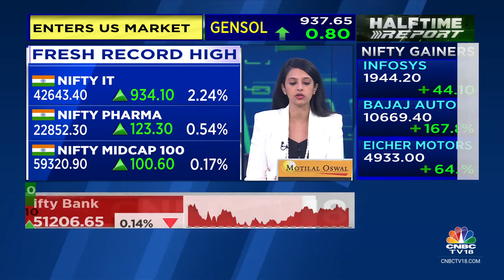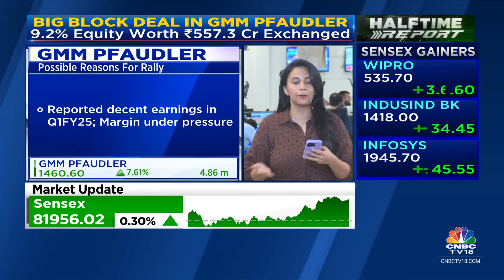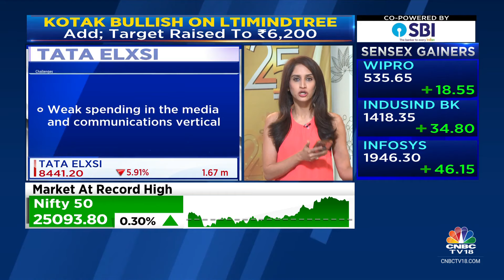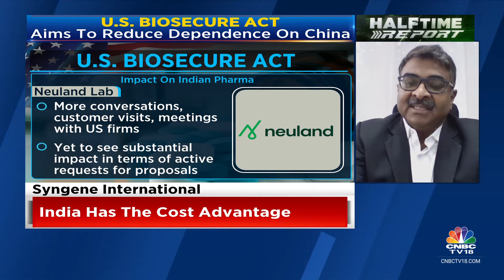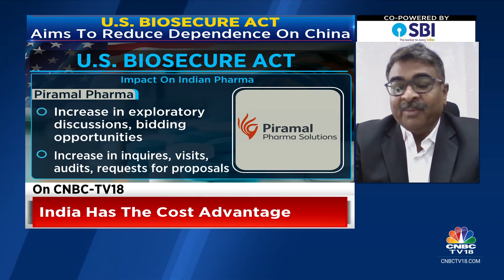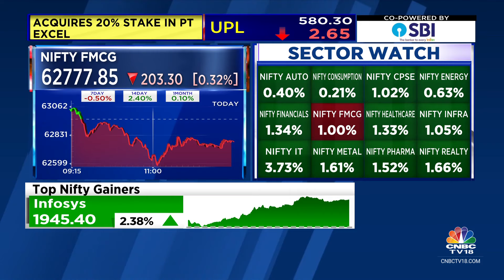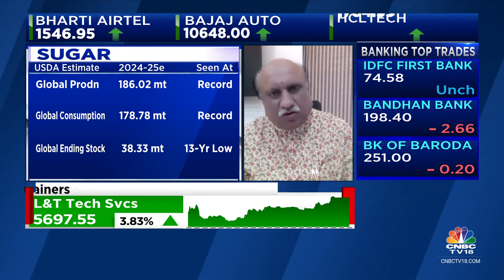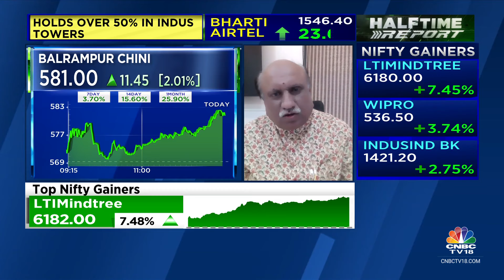Nifty Around 25,100, Sensex Up 240 Points; All Sectors In The Green Except Bank, Realty & FMCG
According to latest market updates, the Sensex was up 249.07 points or 0.30 percent at 81,960.83, and the Nifty was up 83.70 points or 0.33 percent at 25,101.50.

n18oc_business